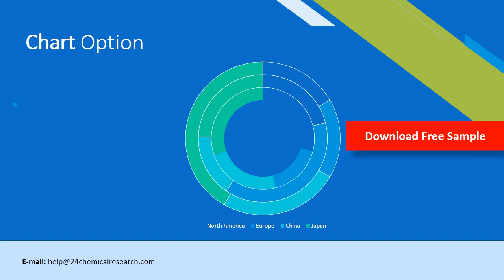Fluorooctyloxybenzoicacid CAS 326 78 3 Market Insights 2020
The global market size of Fluorooctyloxybenzoicacid (CAS 326-78-3) is $XX million in 2018 with XX CAGR from 2014 to 2018, and it is expected to reach $XX million by the end of 2024 with a CAGR of XX% from 2019 to 2024.